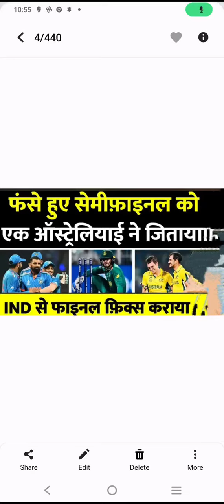दक्षिण अफ्रीका को 3 विकेट से हरा आठवीं बार विश्व कप फाइनल में पहुंची ऑस्ट्रेलिया